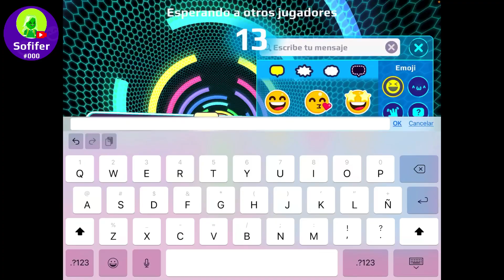Pk xd 24 horas en el mundo verde ☘️ Sofifer pk xd 💚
Hola amigos de YouTube soy SOFIFER y el día de hoy en pk xd haré el 24 horas en el mundo verde   .
Todo tendrá que ser verde☘️  , mi vestimenta, me casa, mi mascota de pk xd y muchas otras cosas que no te puedes perder en este video.

💕juguetes de SOFIFER

24 horas verde
24 hrs verde
24 hrs green